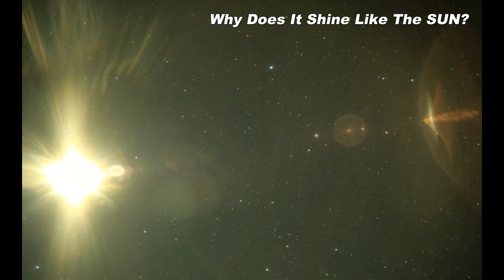If I See Something, I Show Something!